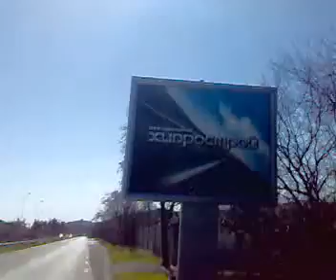Любима отсечка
17°C силен вятър